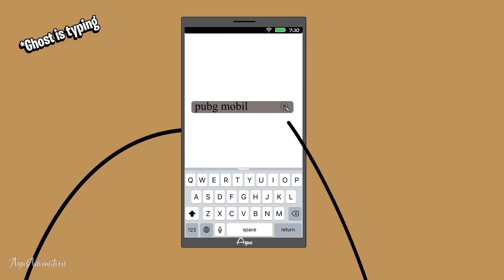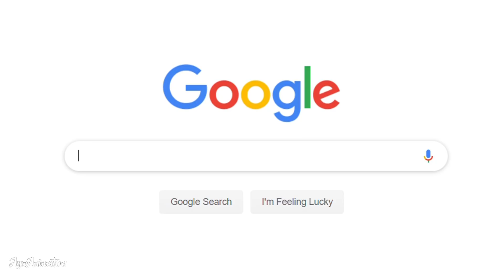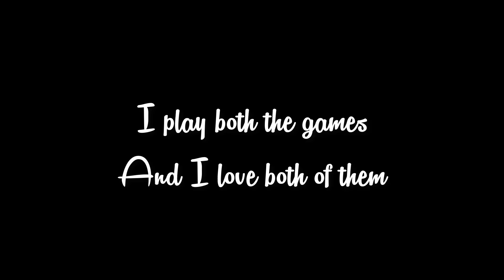PUBG: PC Lite Gamers VS Mobile Gamers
PUBG PC Lite Gamers VS PUBG Mobile Gamers

Other Songs:-
• Otis McDonald - Joe Bagale (No Copyright Song)
• Kevin MacLoed ~ Carefree
• Aces High - Funkorama by Kevin MacLoed
• Sad and Dramatic Music - Sound Effect
• Kevin MavLeod ~ Bumbly March